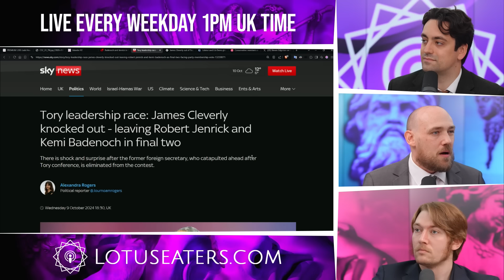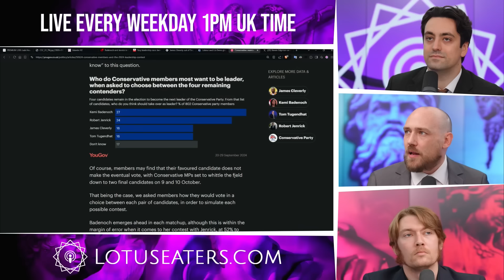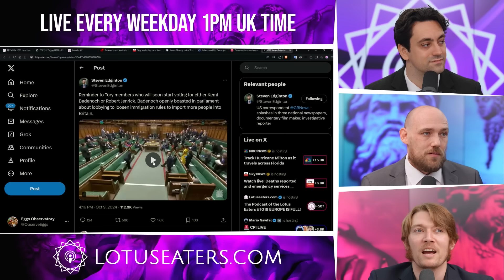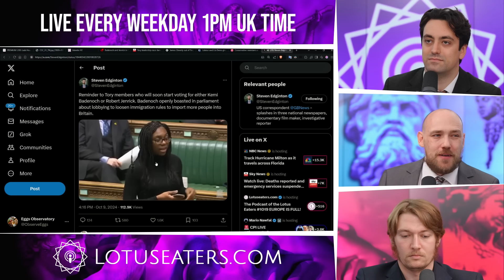The new Tory Leaders